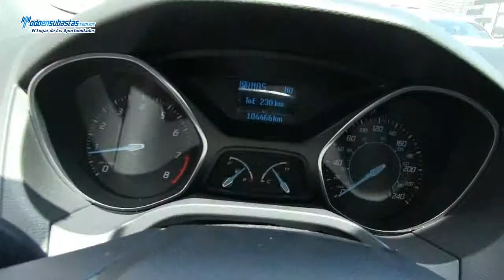Ford / Focus / 2012